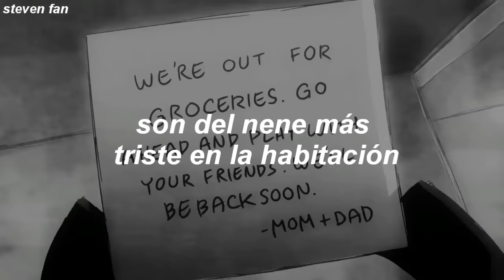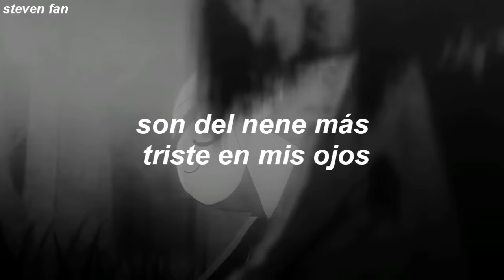Jack Stauber - Oh Klahoma || Sub Español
Jack Stauber - Oh Klahoma (Español)

• I don't want to pretend that the background clip is mine

"non-profit video"

♪ Lyrics:
[Intro]

[Verse]
Set the phasers to rot
What has got you distraught?
It's negative attention at best
But call it nothing
Maybe it's something, a little bit, a little bit
Maybe it's something to do a little bit
It's all about ascension, I guess
Don't put me to rest
Go on and hand me your clothes
(O-oh, here you go)
Take a picture or two
(Two or three?)
I can see you
(Oh)

[Chorus]
Tears falling down at the party
Saddest little baby in the room
Fears, tell me fears, don't get me started
I get a little grey hair for every scare you share
Those aren't meant to bend
No, those aren't meant to bend

[Bridge]
I hear your eyes and I see those cries
I hear those eyes and I see those cries
I can't be the only one who hears you

[Outro]
Saddest little baby in my eye
I might die